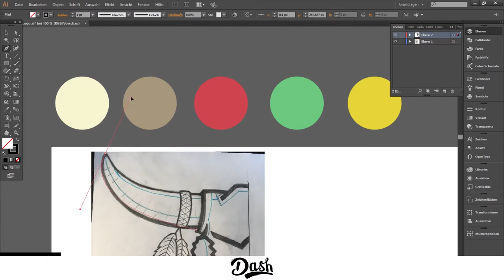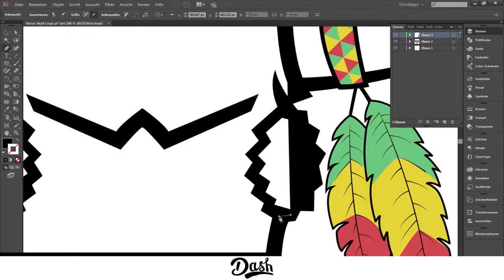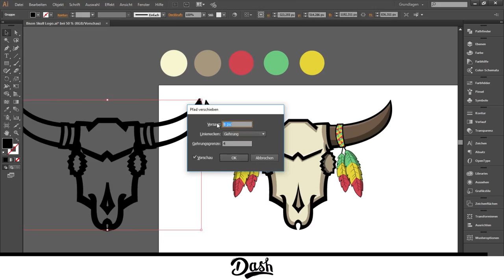Logo Design Bison Skull [Speedart #2] | Dash™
Programs used:
●Adobe lllustrator CC 2015

●by Julian